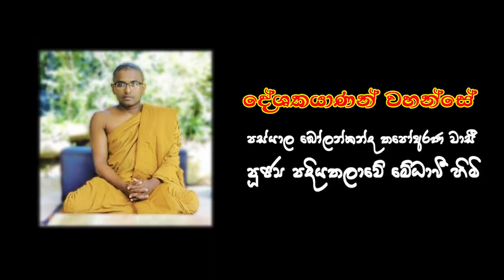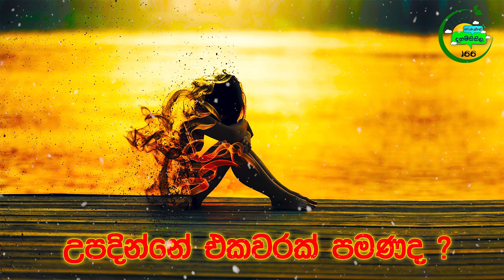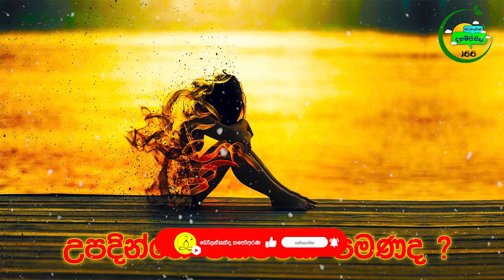උපදින්නේ එකවරක්පමණද? අරුණැල්ලේ_දහම්සිසිල166 bolankanda_thapoarana Medhaavi_Thero # සතිමත්බව_වැඩීම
.දවසේ දහම් සිතිවිල්ල.

#‌කෙටි_උපදෙස්